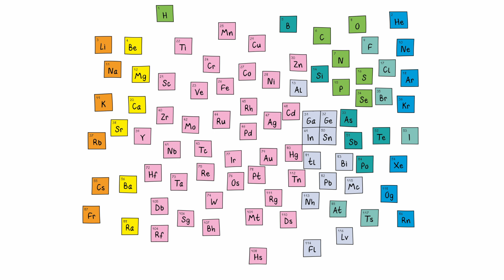3 - UNIVERSO MATERIAL E O LEGO ATÔMICO - Antonio Nobre - MIRADOR GALÁCTICO - SOL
Esta aula conta com legendas em inglês e português, que podem ser ativadas pelo menu de configurações do vídeo.

“A estrela é um forno que produz delícias, as delícias da matéria, que são todos os elementos químicos que constituem todas as demais coisas que a gente conhece do universo: tanto nos planetas quanto sobre esses planetas, na vida. Sem ter esses elementos químicos, essas peças de Lego, a gente não poderia construir toda a complexidade que existe em um ser vivo, por exemplo.”

De onde vem a matéria que forma os nossos corpos? E todas as outras coisas que conhecemos?

Nesta videoaula, Antonio Nobre fala sobre a matéria do universo, sua formação e sua organização nos diversos elementos que constituem tudo à nossa volta. No núcleo do Sol e de outras estrelas, ou em eventos estelares como supernovas, um Lego atômico forma cada elemento, dos mais leves aos mais pesados, e irradia a energia que torna possível a vida em nosso planeta.

* Anotação de Antonio Nobre: "Existe 0.1% das partículas na chama que chegam ao estado de plasma; mas, a rigor, o plasma precisa de temperaturas muito mais altas, de dezenas de milhares ou mais de graus, como ocorre no Sol. Contudo existem plasmas frios, induzidos por corrente elétrica."

MIRADOR GALÁCTICO é um novo ciclo de estudos dentro do Ciclo Sol com 6 videoaulas curtas do cientista e pesquisador Antonio Nobre, animadas por desenhos e anotações.

De um jeito radicalmente original e generoso, Antonio Nobre traz informações científicas sobre o Sol e aborda temas como as dimensões cósmicas, a estrutura solar, os fluxos de energia no planeta e a vida nessa escala astronômica.

ANTONIO DONATO NOBRE é um cientista e ativista cujo trabalho transcende fronteiras entre a ecologia profunda da Amazônia e a sabedoria ancestral. Pesquisador incansável dos sistemas complexos da natureza, ele desvenda segredos da floresta tropical e do cosmos com a mesma paixão, revelando como a "sinfonia da Terra" — das raízes das árvores aos fluxos cósmicos do Sol — sustenta a vida em nosso planeta. Suas pesquisas sobre a interação entre florestas e atmosfera, incluindo o papel crucial do "suor da Amazônia" no clima global, reforçam sua visão: a compreensão da natureza é urgente para frear a destruição ambiental.

As videoaulas do ciclo MIRADOR GALÁCTICO estão disponíveis junto ao ciclo de estudos SOL em nosso site e canal do Youtube:

1 - Dimensões cósmicas
2 - O DNA e o universo dentro de si
3 - Universo material e o Lego atômico
4 - Uma ação esplendorosa
5 - A parte mais incrível dessa história
6 - Filhos do Sol

Tudo o que Selvagem cria é para ser compartilhado gratuitamente. Para quem deseja retribuir, convidamos a apoiar financeiramente as Escolas Vivas, uma rede de 5 centros de formação para a transmissão de cultura e conhecimentos indígenas.

Saiba mais e apoie as Escolas Vivas através do nosso

CRÉDITOS

Narração e texto:
Antonio Nobre

Desenhos:
Anna Dantes e Tania Grillo

Animação:
Eric Ireno e Tania Grillo

Efeitos visuais:
Eric Ireno

Edição:
Gabriel Ingber

Finalização:
Rocca Filmes

Realização:
Selvagem